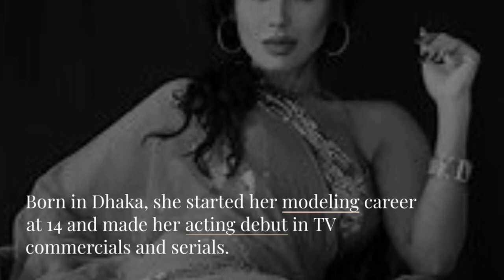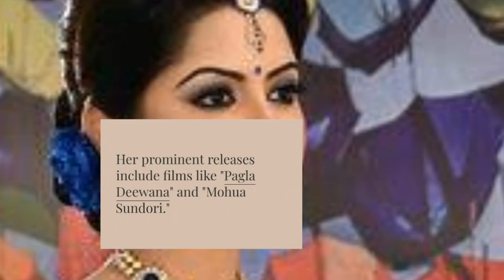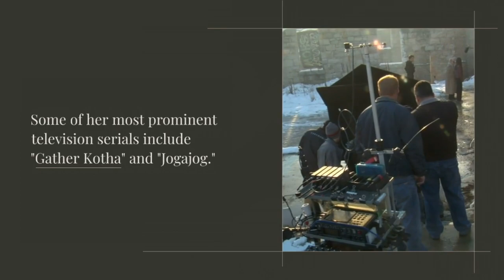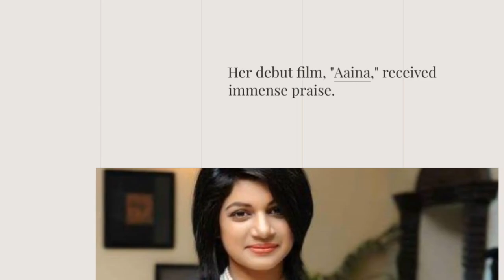"The Ultimate Bangladeshi Beauties: Top 10 Actresses You Need to Know!" ‼️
🌟 Dive into the Glamorous World of Bangladeshi Cinema: Discover the Top 10 Actresses You Can't Miss! 💫🎬

Prepare to be mesmerized by the talent and charm of Bangladesh's leading ladies as we unveil a captivating countdown of the top 10 Bangladeshi actresses in the film industry. From their iconic performances to their magnetic presence, these talented women have left an indelible mark on the hearts of audiences nationwide.

In this spellbinding video, we celebrate the captivating beauty and undeniable talent of Bangladesh's brightest stars, showcasing their memorable roles and contributions to the vibrant world of Bangladeshi entertainment. Join us as we delve into their inspiring journeys, highlighting their versatility and enduring popularity.

🎥 Get ready to immerse yourself in the glitz and glamour of Bangladeshi cinema as we shine the spotlight on the top 10 actresses who have captured the hearts of millions! Hit play now and embark on a cinematic journey filled with talent, charm, and unforgettable performances. 🇧🇩✨
Hallo guys,  We will upload video about everything.

Recently uploaded
New to you
History